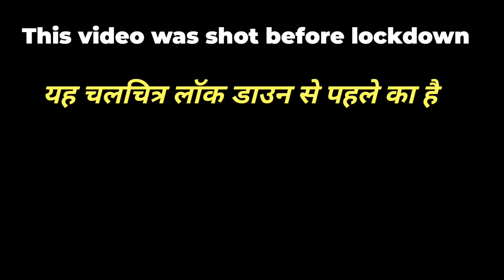गन्ने का ताज़ा रस,sugarcane juice only 20/-दीन दयाल पुरम bareilly,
मुकेश जूस कार्नर
dd purm bareilly